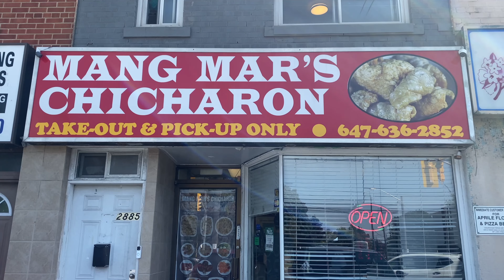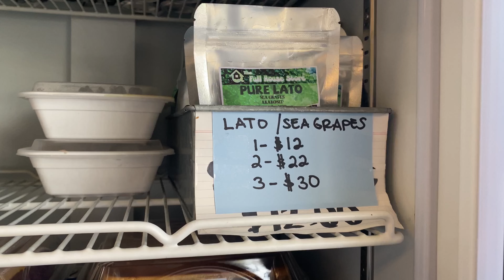passed out while riding the leviathan | joaquin's tape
joaquin's tape

- mang mars chicharon
- canada's wonderland
- jollibee
- brockville rib fest
- brockville railway tunnel

socials -